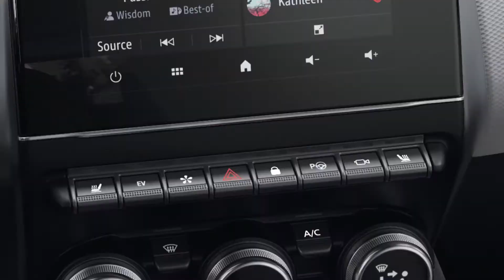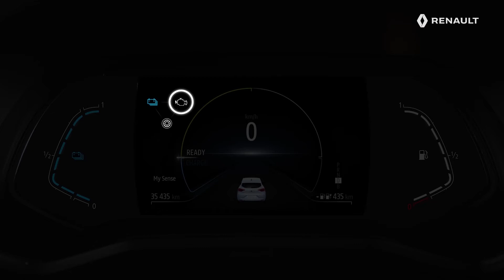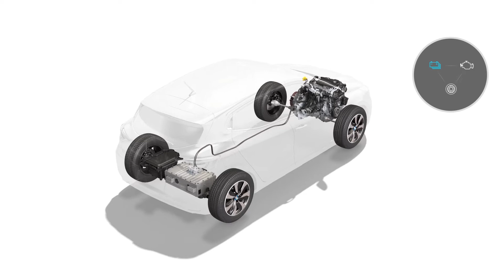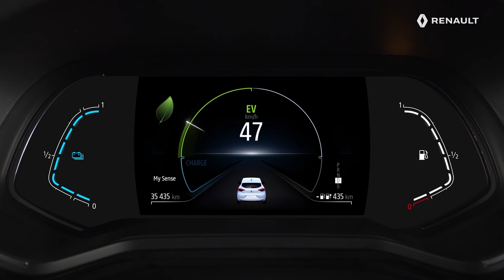E-TECH HYBRID - Comprender las particularidades del cuadro de instrumentos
CLIO E-TECH HYBRID (SPA)